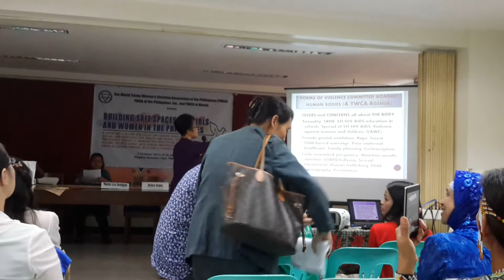YWCA Guest Speaker Dr. Lisa Lamis